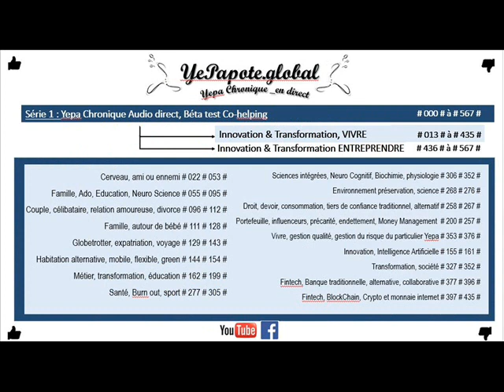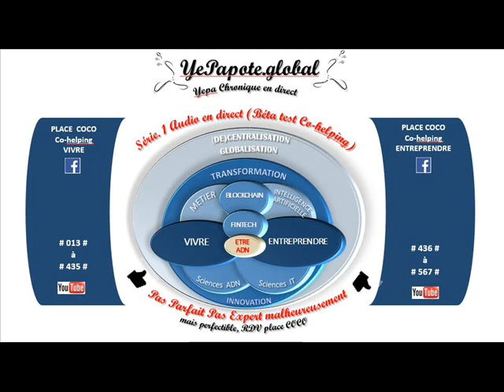#533# Le Hub (3) = Espace co-working Un concentrateur de ressources ?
MISS YEPAPOTE ?

+ DETAILS
Hub Co-working Bureau Bureaux pour Entreprendre Entrepreneuriat Aide Ressource Compétence ...Concentrateur Catalyseur ... De l'i#dée au